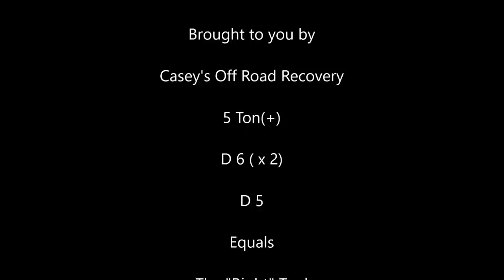Ram 3500 Buried in the Peanut Butter Mud. 5 Ton in all it's Glory!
We are On the Road Again, this time at the UTV Takeover 2021. We had a guy stop by camp and let us know he was in big trouble. We agreed when we saw his custom trailer in the Peanut Butter mud! We hooked him up and gave him a few good pulls and he was back On the Road Again. The right tool for the job makes recovery at Sand Hollow easy! Southern Utah's most experienced and most equipped Off Road Recovery Company. Casey's Off Road Recovery Official Off Road Recovery of UTV Takeover 2021.
We used a big rope for this event!

Uncle Sand Crab from Off Road Stuff stopped by during the UTV Takeover. Give him a shout out and hello over on his channel!

Winterton Towing